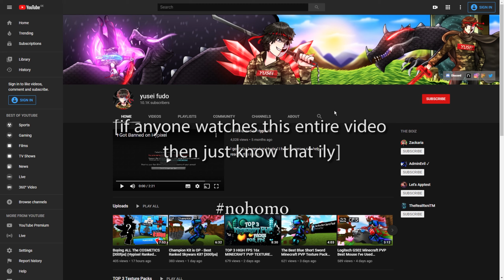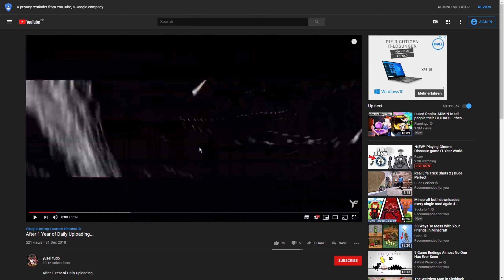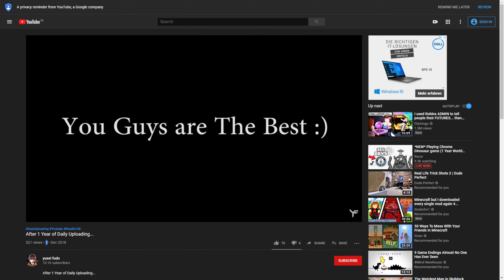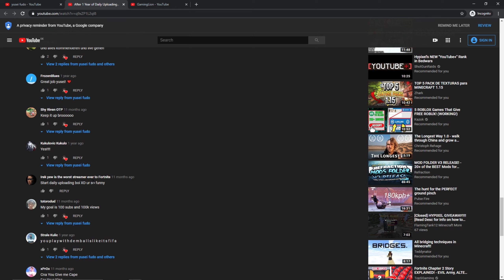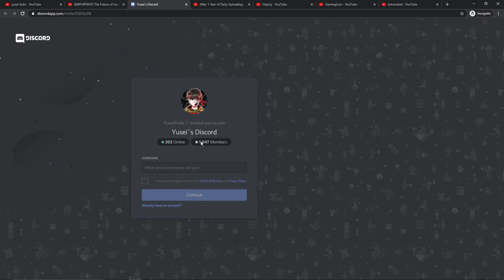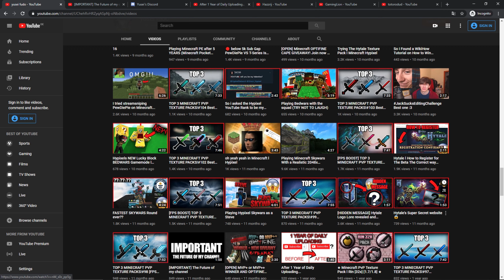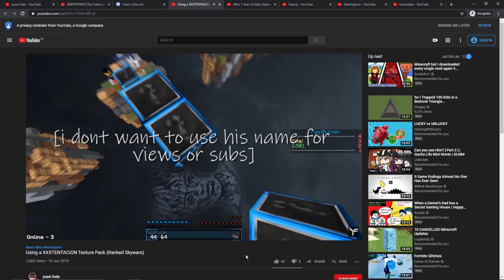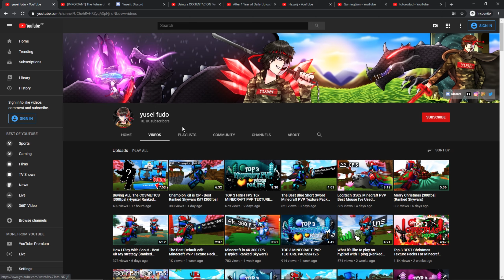2019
2019

Hey guys Today i am going to be talking about my year 2019. This was the best year ever. So this is the end of the year and decade, I really enjoy being a youtuber thanks for all of your support this year. i wont be quitting anytime soon. Thanks YouTube. You also asked me about Hypixel, Hypixel ranked skywars, hypixel skywars best kit, minecraft, minecraft skywars, minecraft skywars, best ranked skywars kit, how to win ranked skywars, ranked skywars tips and tricks, ranked skywars guide, tutorial, how to win, win more, get hight rating, labymodl, badlion client, lunar client, pvp lounge, cosmetics, free, buy, mod, cosmetics mod. I will make a video about default edit texture pack mcpe if we get enough support on this video. This video was rendered in 1440p 60fps so its smooth and has motion blur.

►Server: mc.hypixel.net
▶OPTIFINE CAPE GIVEAWAY (Join And Click on the Cape Giveaway Channel :D)

♥ Don't forget to rate the Video!♥ every comment counts ♥

Hypixel YouTubers I enjoy to watch in the Minecraft PVP Hypixel Bedwars / Skywars / Skyblock Community are skeppy, badboyhalo, a6d, finnster, Purpled, Gamerboy80 / Gamerboy8O, SammyGreen, Astelic, Hashito, Technoblade, JustDash, Refraction, nihte, Zackaria, ItzDime, Tayber, RKY, Guiny, ItsOasis, Beta Ruz, defib, areumadlol, Zyphalopagus / Zyph, iTMG, FireAlfieHD, Ventas MC, xForce, presnt, Qorx, Sola Sky, SoLike, CrabManJones / CMJ, CowIsBad, omqxcookies, Turah, DarkShadowRain, Horchatah, Pavess, MangoPie, ThreadySkate, Sarite, Tryhard, Hyplex, Sayber, TRIPIS, Sackboy_Clank5, dqves, baylow, somanycheaters, Bosnie, Nerx, Adders, Freshi, and updive.